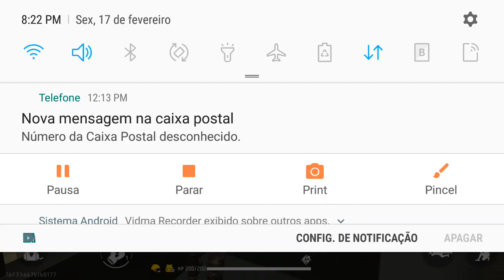Matei meu inimigos em menos de 10 segundos no freefire